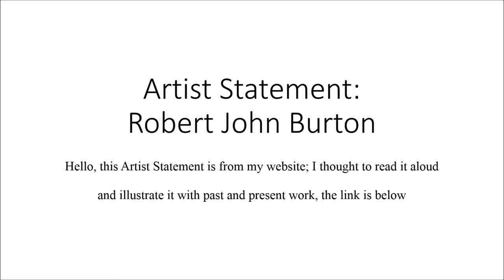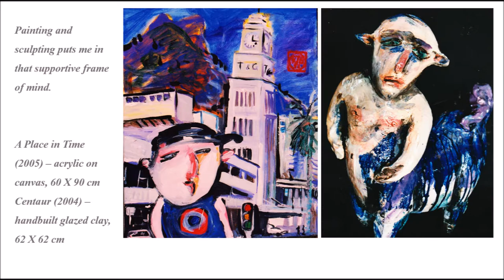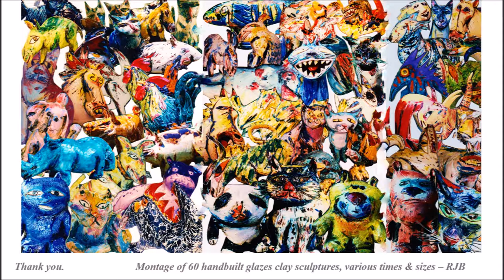Artist Statement for Robert John Burton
Robert John Burton Artist Blog:
I have been working in the arts for 30 years; however, as I have stayed in the regions of Queensland, my art has disappeared into the vastness of the place. There are many stories of artists whose work is seldom seen, this is my story as one of them.